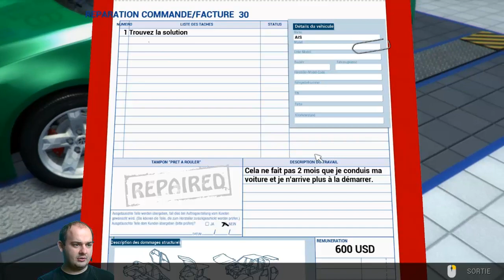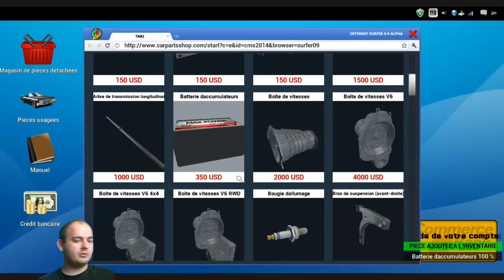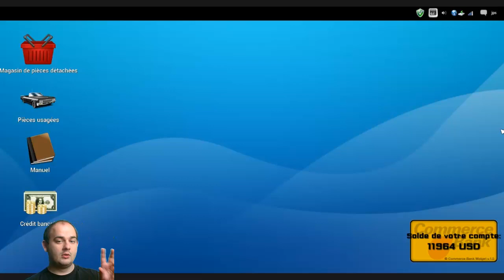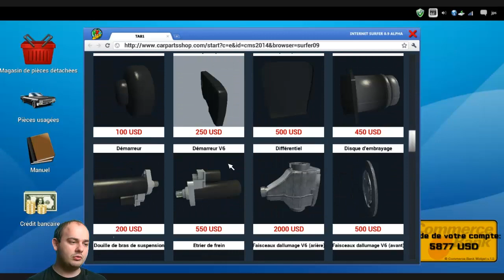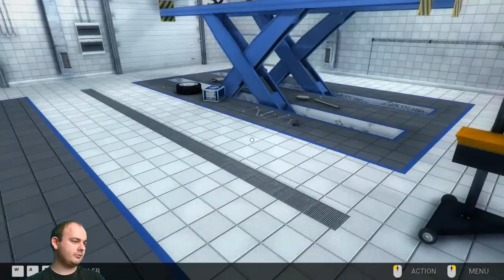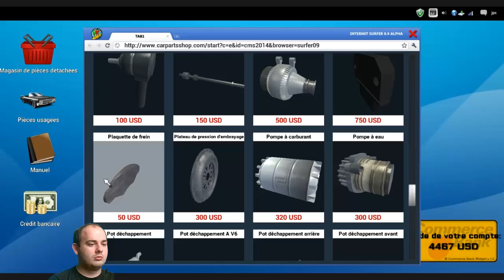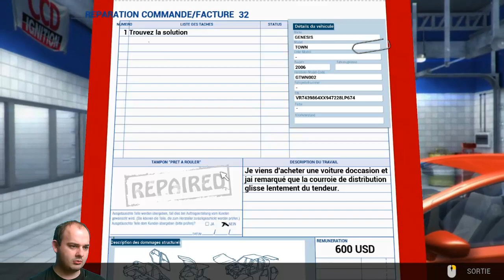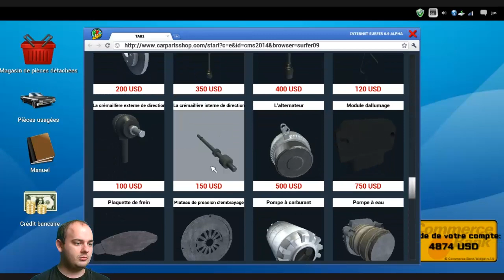[FR]car mechanic simulator 2014 on a repris le rytmes [HD]